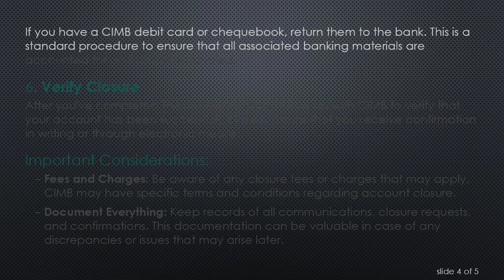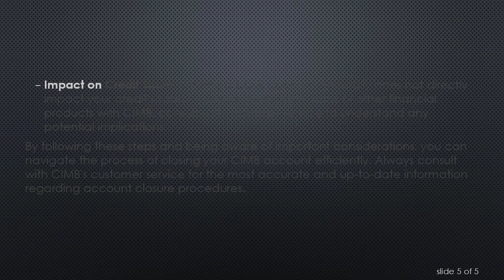A Guide to Closing Your CIMB Account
Summary: Learn the steps to close your CIMB account with this comprehensive guide. Understand the process and necessary considerations for a smooth account closure.

Closing a bank account is a decision that individuals may make for various reasons, whether it's due to a change in financial institutions, relocation, or simply a shift in banking preferences. If you've decided to close your CIMB account, it's essential to follow the proper procedure to ensure a smooth and hassle-free process. Here's a step-by-step guide on how to delete or close your CIMB account.

The first step is to get in touch with CIMB's customer service. You can do this through various channels, such as phone, email, or visiting a local branch. Provide your account details and let them know about your intention to close the account. Customer service will guide you through the next steps and may ask for additional information to verify your identity.

Clear All Transactions

Before closing your account, make sure all outstanding transactions are settled. This includes ensuring that all checks have cleared, transferring remaining funds, and updating any automatic payments or direct deposits linked to your CIMB account. This step helps prevent any issues or complications during the closure process.

Withdraw Remaining Balance

Withdraw any remaining balance in your CIMB account. You can do this through an ATM, online banking, or by visiting a CIMB branch. Ensure that your balance is brought to zero to avoid any potential fees or charges.

Submit a Closure Request

Depending on CIMB's policies, you may need to submit a formal closure request. This could involve filling out a closure form, which may be available online or at a branch. Provide all required information accurately to expedite the process.

Return Debit Card and Chequebook

If you have a CIMB debit card or chequebook, return them to the bank. This is a standard procedure to ensure that all associated banking materials are accounted for and properly handled.

Verify Closure

After you've completed the necessary steps, follow up with CIMB to verify that your account has been successfully closed. Ensure that you receive confirmation in writing or through electronic means.

Important Considerations:

Fees and Charges: Be aware of any closure fees or charges that may apply.

Document Everything: Keep records of all communications, closure requests, and confirmations. This documentation can be valuable in case of any discrepancies or issues that may arise later.

Impact on Credit Score: Closing a bank account generally does not directly impact your credit score. However, if you have loans or other financial products with CIMB, consult with customer service to understand any potential implications.

By following these steps and being aware of important considerations, you can navigate the process of closing your CIMB account efficiently. Always consult with CIMB's customer service for the most accurate and up-to-date information regarding account closure procedures.